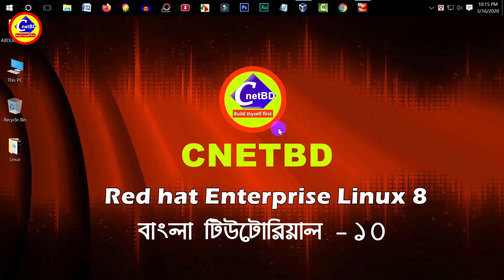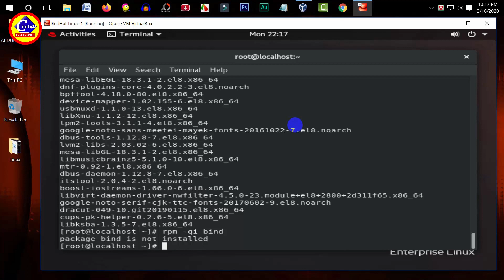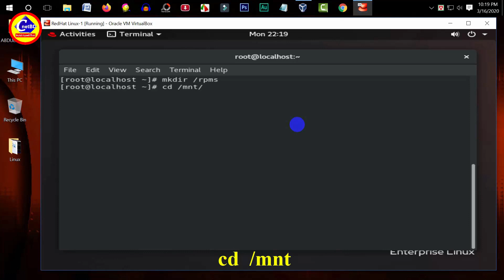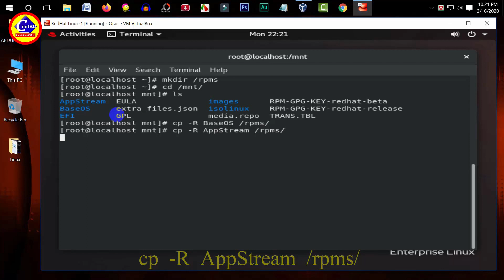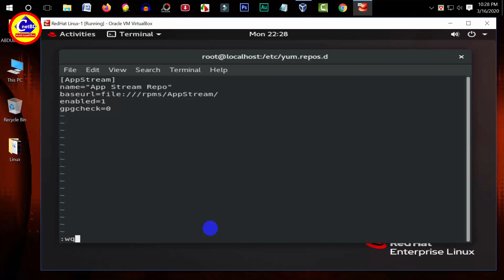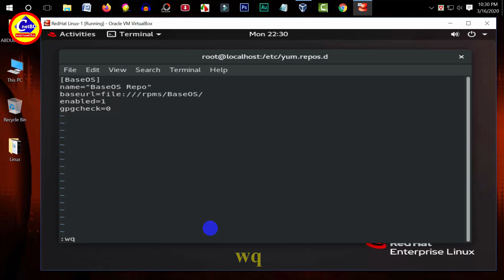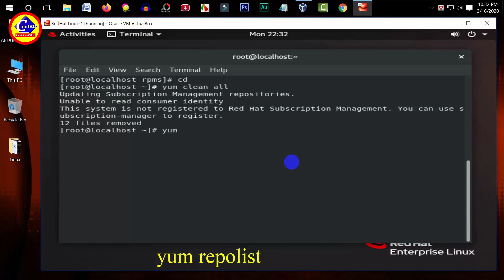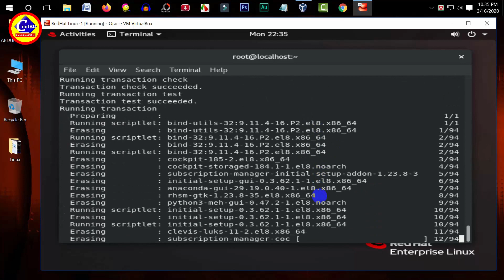Bangla Linux Tutorial-10 : Package Management | Yum Server Configuration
Package Management | Yum Server Configuration

This video is to demonstrate how to configure local repository in RHEL8 & CentOS8 server.

পেতে অবশ্যই পাশের ঘন্টা🔔আইকন টিতে ক্লিক করে দিবেন । ধন্যবাদ

এখনি ভিজিট করুন আমাদের ওয়েবসাইট , এখানে আপনি পেইড সকল সফটওয়্যার পাবেন ফ্রিতে এবং বিভিন্ন ধরনের টিউটোরিয়াল, সাথে বাংলা টিপস এবং ট্রিক্সতো থাকছেই